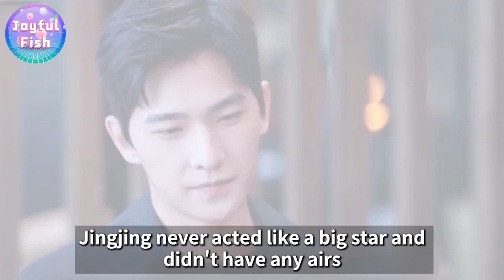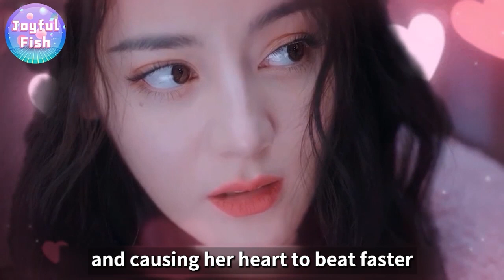Scheming predecessor humiliated the former school flower, and Xueba male god fought back domineering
Dilraba Dilmurat
Yang Yang